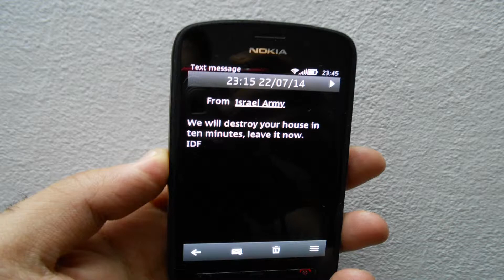Z cest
Vyrobily studentky dílny Univerzální voják, VOŠP

Redaktorka: Rebeka Stoklasová
Kamera/střih: Šárka Svobodová
Produkce: Klára Melichárková